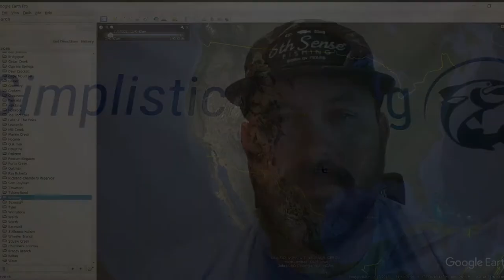Lake Whitney Lake Breakdown Series #2 - Find the BASS is EASY with these tools!!!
This is the second video for Lake Whitney lake breakdown using Google Earth.  Our goal is to help you locate the fish quickly by pointing out all the key locations for the fish to be located in.

Tight Lines!

Tyler